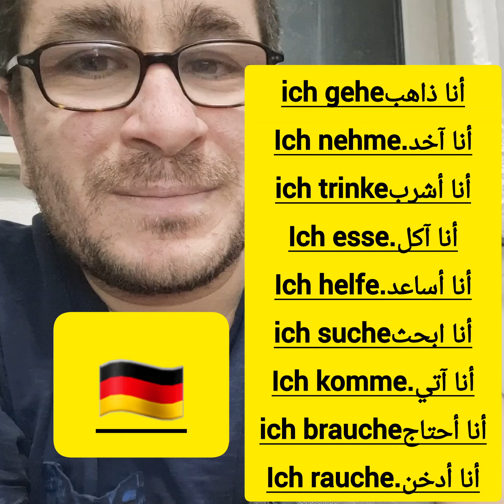اهم جمل 10 باللغة الألمانية للمبتدئين يجب عليك حفظها